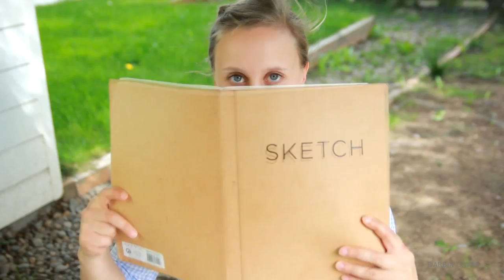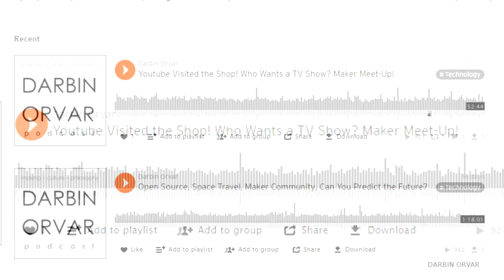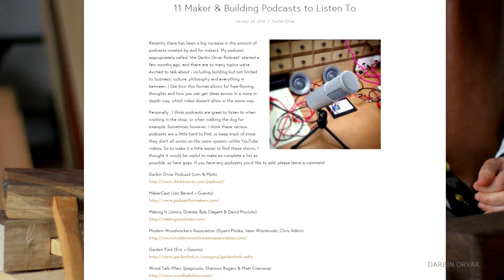What's The First Power Tool You Should Buy? & 24 More Questions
I answer some questions!

Swedish Hook Knife

Mailing Address:
Darbin Orvar